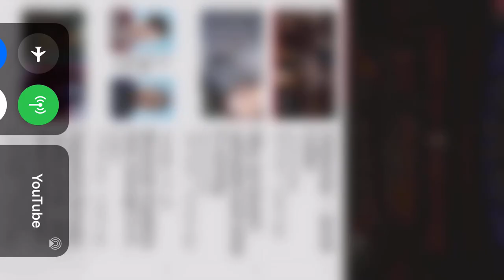LIVE - Jack Rudin Jazz Championship - Competition 2020 Manhattan School of Music with Jon Faddis